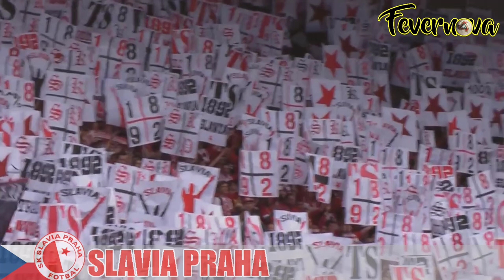SLAVIA PRAHA ULTRAS | TRIBUNA SEVER | CZECHIA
Slavia Paha Football Fans Ultras Chants Czechia Corteo Choreo Pyro Pyroshow Supporters Taraftar Tifosi Cori Scontri Torcidas Hinchadas Hinchas Barra Bravas Hooligans Navijaci Navijanje Kibice Tribün Tribune